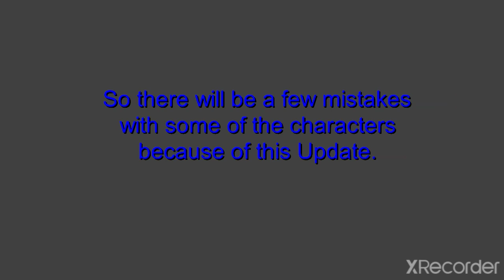Piggy Mr P VS The Infected (After Book I Chapter 12?)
Heyyy look Piggy Week.